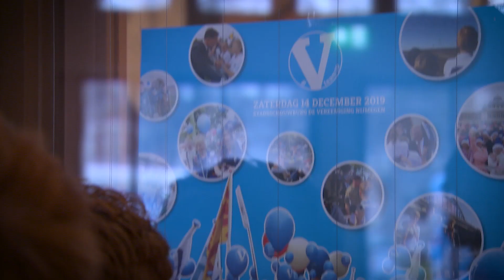Jaarfeest en filmpremiere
Een jaar vol vriendschap was 2019 voor het Vteam. Dat vierden we in de Vereeniging in Nijmegen met het Vteam jaarfeest en de filmpremiere. Met ruim 100 kinderen, ouders, opa's, oma's, burgemeester Bruls van Nijmegen, marsleider Henny van de Vierdaagse, generaal buiten dienst Cees de Veer, young impact award winnaar Teun Toebes, muziek, taart en nog veel meer!